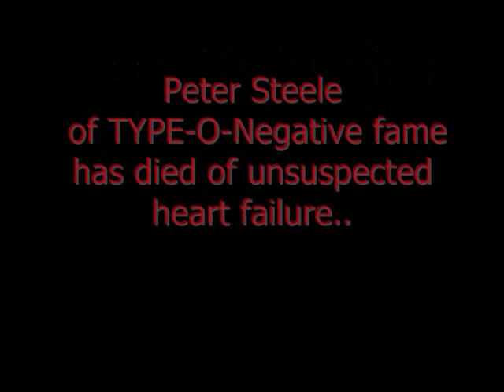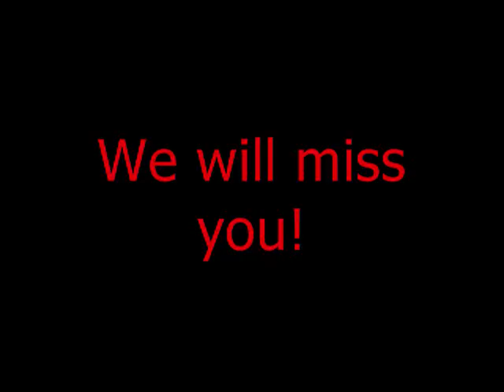Peter Steele Memorial Video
We Lost another awsome musician in Peter Steele from TYPE-O-NEGATIVE!